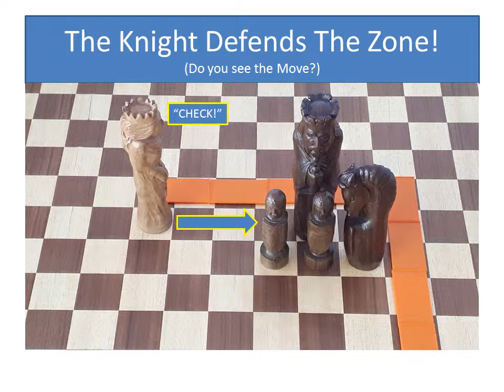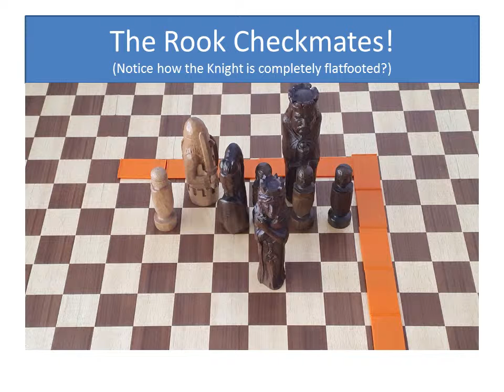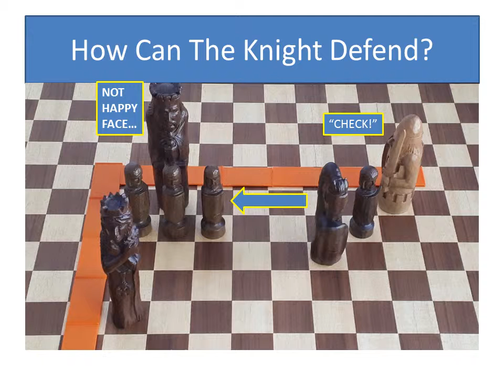Chess Rules: Knight Checkmates and Defences 3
Rules Of Chess:
The Chess Knight
Find the Checkmate or Defense!
Chess Knight Secrets Revealed
Part 3

The Knight Defends The Zone!
(Do you see the Move?)
The Knight Shows Its Teeth!
The Knight In The Center Is Devastating!
Smothered Mate!
(Did you notice the Rook Pin?)
The Queen Feels Confident!
(Do you see the Defense?)
It Is Easy To Miss The Knight Defense!
(Knights Defend a Zone!)
The Knight Is The Key Piece For The Success Of The Attack! WHY?
Check Demands Our Attention!
The Queen Has No Choice!
GAME OVER!
(Did You Discover why the White Knight is so important?
The Black Knight can only delay the Mate!)
Which Piece Should You Move?
The Pawn Or the Rook? I give a Hint…
The Rook Checkmates!
(Notice how the Knight is completely flatfooted?)
The King Is Trapped By
Which Pieces?
Check Is A Forcing Move!
(Did You Notice The Advanced Pawn?)
The Knight Brigade Dominates
The End Zone!
Sometimes You Just Can’t Face It! (Checkmate!)
A Rook On The Back Rank
Is Money In The Bank!
How Can The Knight Defend?
The Knight Holds Strong!
(Notice the Black Queen?)

Rules Of Chess:
The Chess Knight
Part 3